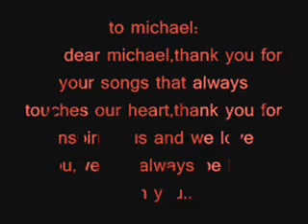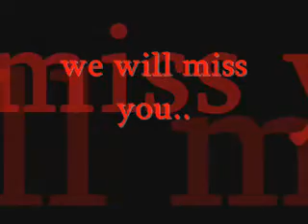michel jackson tribute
this is a 2 minute tribute to the king of pop..well miz you mj..:'(